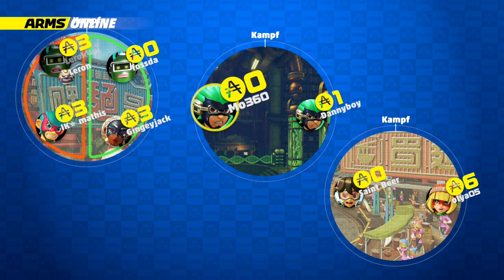ARMS | #06 | Mr Ninjara 😜 | Global Testpunch | Online | Gameplay | SWITCH | German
Wir zocken "ARMS" auf der NINTENDO SWITCH... um es genauer zu sagen, die "Global Testpunch - DEMO" ...gab es so ähnlich schon von SPLATOON 2 (Global Testfire)

Termine:
Samstag (27. Mai): 2:00 Uhr, 14:00 Uhr, 20:00 Uhr
Sonntag (28. Mai): 2:00 Uhr, 14:00 Uhr, 20:00 Uhr
Samstag (3. Juni): 2:00 Uhr, 14:00 Uhr, 20:00 Uhr
Sonntag (4. Juni): 2:00 Uhr, 14:00 Uhr, 20:00 Uhr

Ich wünsche Euch Viel Spass mit dem Video... MfG Mo360